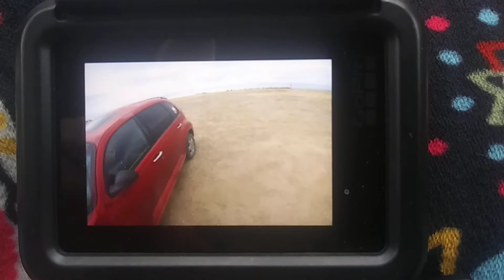Team work landing huge trout